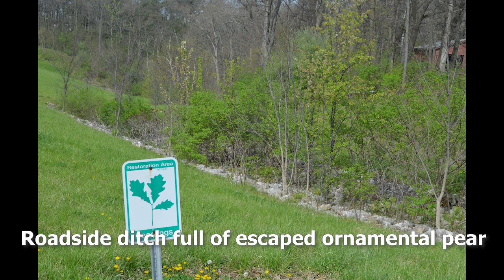KILL Your Callery Pear & Burning Bush and plant these instead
Are they invasive? Not legally in the state of Illinois. (Yet!) But we are seeing Callery pear and burning bush escape from our yards into natural areas across the state. Today Ken and Chris talk about these two plants, give some background, and then what we can plant instead of these baddies!

Check out this article from Arnold Arboretum on the history and spread of Callery pear tree

Skip to what you want to know:
0:30 Hey Ken! Here comes the first freeze of 2022
2:22 The difference between invasive and aggressive and are plants really bad?
4:00 Kicking things off with the naughty Callery pear (aka Bradford pear or ornamental pear) and all the reasons you should kill yours!
5:45 A history of Callery pear, how it got here, and how it spread everywhere
17:54 Callery pear alternatives
   18:20 Flowering dogwood
   19:17 Serviceberry
   19:49 Redbud
   21:42 White fringetree
   22:30 Hawthorns
   23:31 Wild plum and crabapples
   26:08 White fringetree and EAB
27:09 The second BAD plant for this week - Burning Bush
30:10 Chris' burning bush conundrum
32:30 First time Chris realized burning bush was a problem
34:09 Alternatives to burning bush
   34:30 American hazelnut
   36:01 Arrowwood Viburnum 'Chicago Lustre'
   36:45 Doublefile viburnum 'Opening Day' (may be invasive in your area)
   38:04 Buttonbush
   39:17 Mophead hydrangea (arborescens)
   40:10 Pannicle hydrangea (paniculate)
   40:47 Oakleaf hydrangea (quercifolia)
   41:25 Ninebark
   42:15 Fothergilla
   43:10 Virginia sweetspire
   43:53 Highbush blueberry
46:33 Answering a comment on photos from last week
47:51 Farewells and thank yous
48:47 Coming up next week!

Any products or companies mentioned during the podcast are in no way a promotion or endorsement of these products or companies.

You can find us on most podcast platforms.